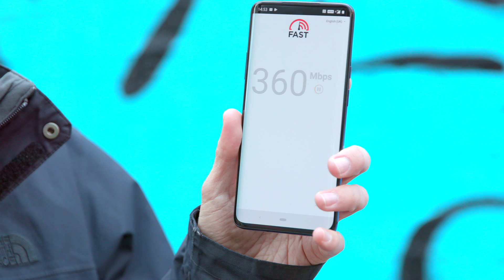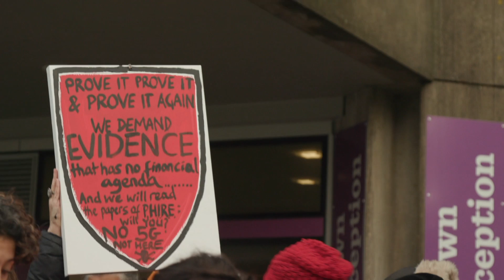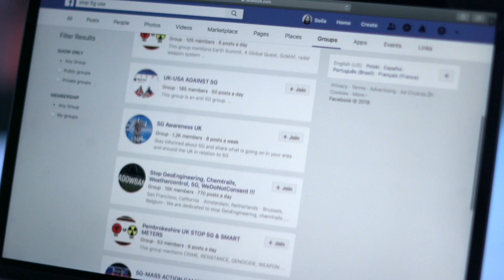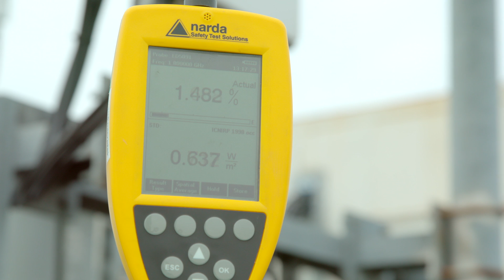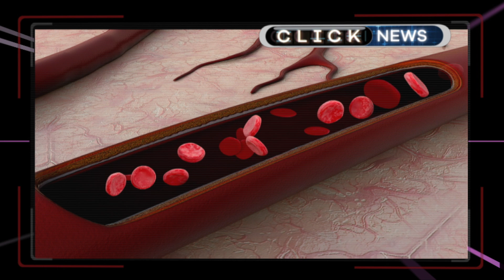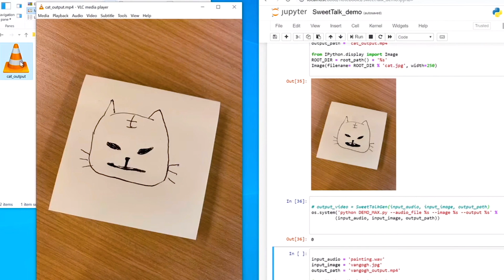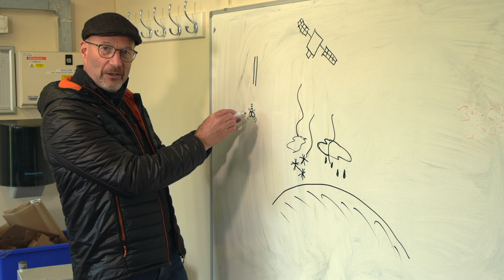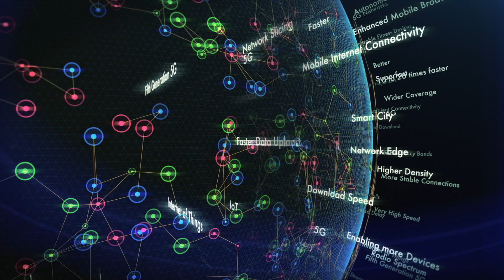What's The Impact Of 5G? - BBC Click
Click investigates whether 5G networks could damage our health as some fear, and whether 5G might take our weather forecasting ability back to the 1980s?